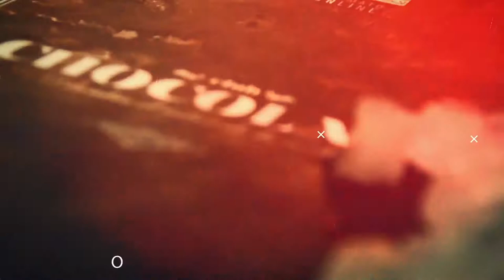Club Chocolate Promo